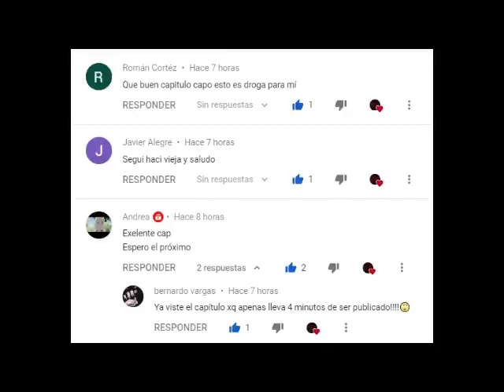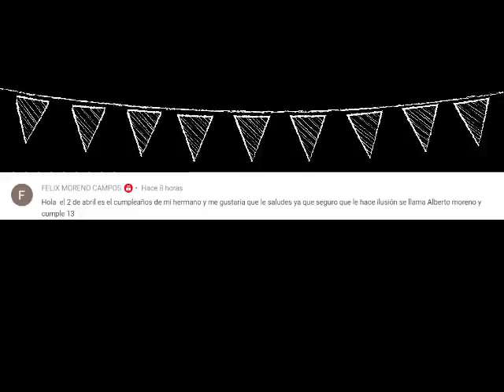Naruto; Amanecer Shinobi Capitulos 10 y 11|QHPS Naruto era un genio y tenia un Kekkei Genkai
Hola chicos este es un nuevo fic que se empezara a subir al canal y espero que lo compartan y les guste.